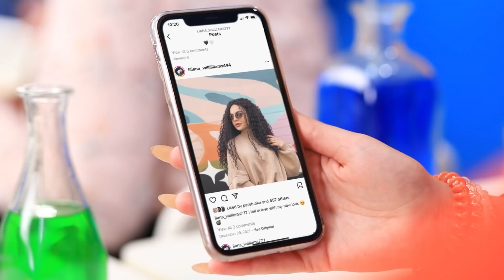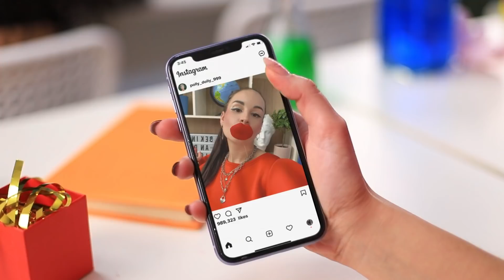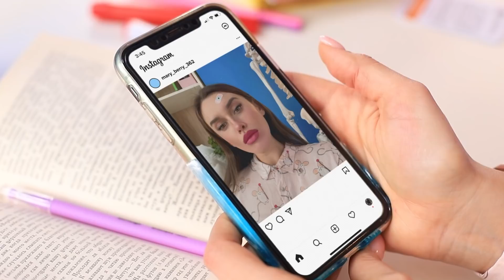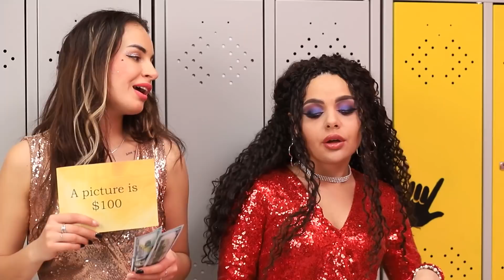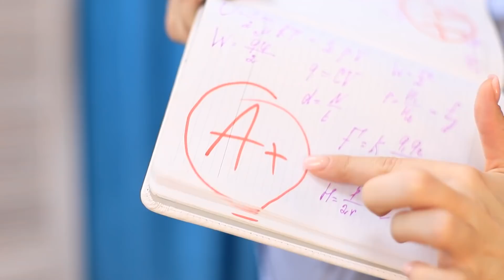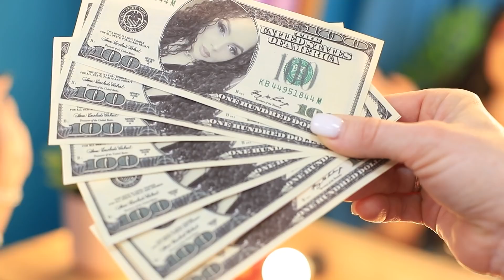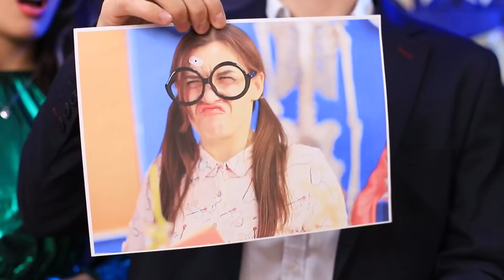Ботанша vs популярная vs мега популярная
Далеко не все ученики любят школу, но некоторые ее просто ненавидят. Именно о таких наше новое видео на канале!

Вопрос дня: кто тебе больше понравился? Пиши в комментариях!